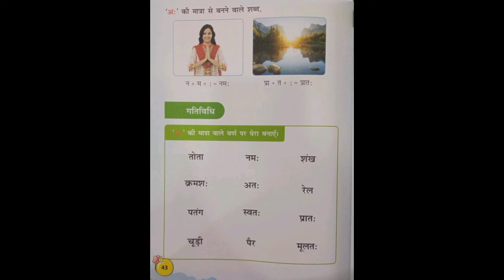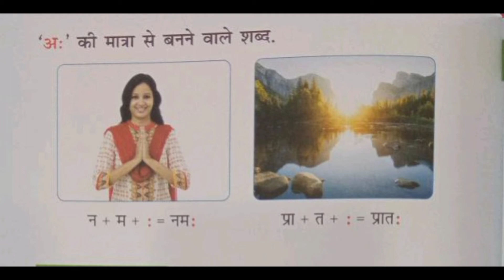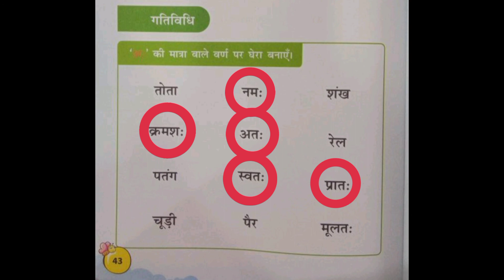अ: की मात्रा से बनने वाले शब्द | UKG | Hindi | Page no 43 | CBSE course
अ: की मात्रा से बनने वाले शब्द
 UKG
Hindi
Page no 43
CBSE course
Aadharika A
Navrachana Gurukul Kalol